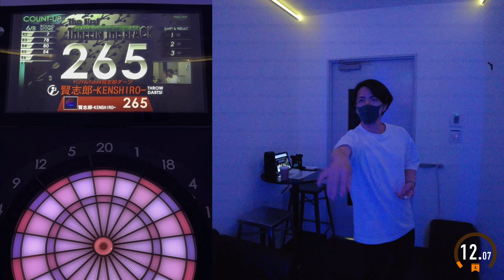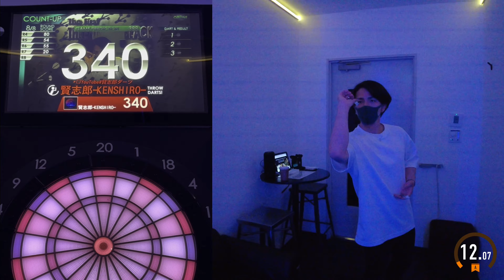【darts】1000points Challenge "T20" #351